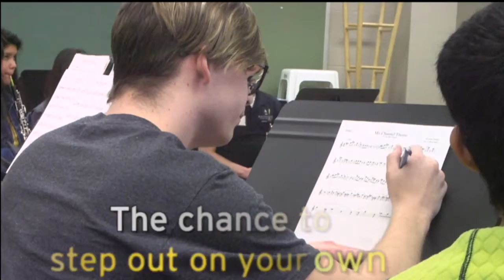NSU X-Factor: Department of Music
The Northeastern State University Department of Music provides many immersive learning opportunities, including instrumental ensembles.